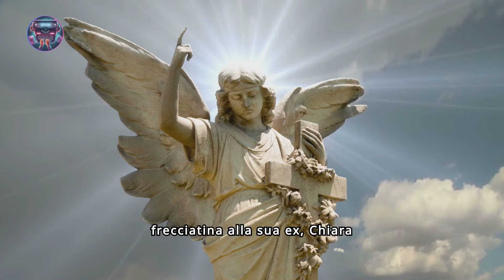Rivelazioni scioccanti: Fedez e Garance ufficializzano la relazione!